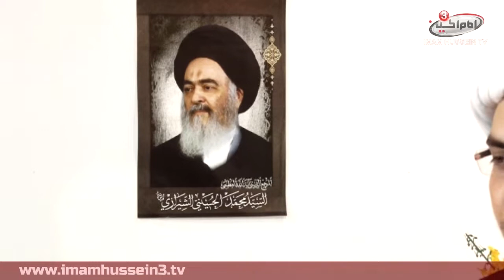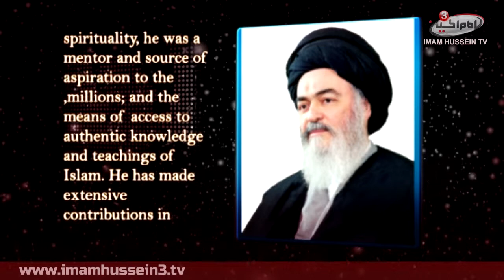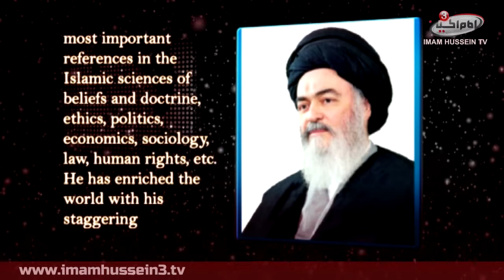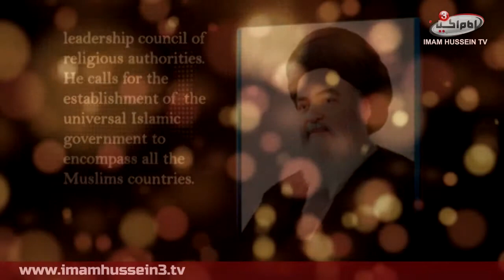From the Law of al-Zahra, peace be upon her | 5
Join us with these series of From the Law of al-Zahra, peace be upon her, by sheikh Yahya Seymour to know some of the morals of al-Zahra, however, the topic itself is the topic of a book which the grand Ayatullah Said Muhammad Shirazi, may rest in peace, has written it. Moreover, sheikh Yahya talks a short summary about the life of the grand Ayatullah Sayid Muhammad Shirazi, may rest in peace, at the beginning of the first episode.